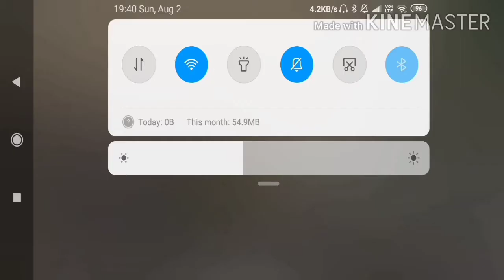Shotgun only challenge/pubg lite/Gamer Adrito